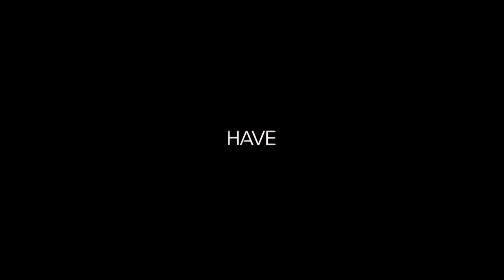Faceless | Official Trailer | Exclusively on JioCinema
Join DCP Karan in his journey to find the faceless murderer!
Here's presenting the official trailer of Faceless.

Streaming from the 14th of May, exclusively on JioCinema.